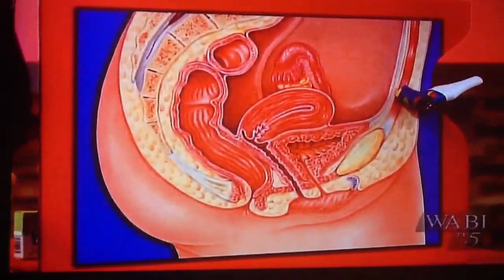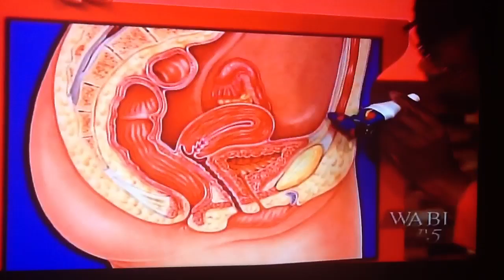Dr oz orgasm gas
Asked if its normal to have gas after orgarsm